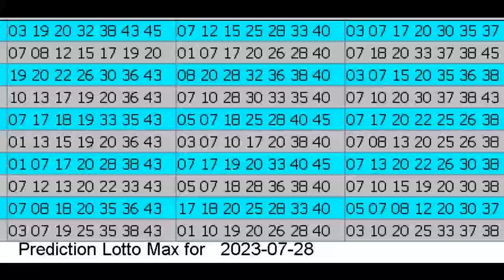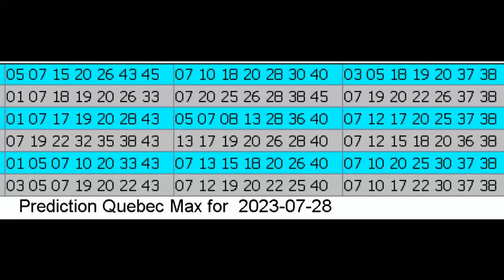Winning Prediction Lotto Max for 2023-07-28